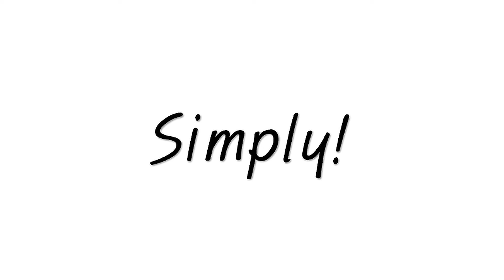Let`s check 6times table ㅡ Here we go~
The illustration reference used above can be printed on my blog.

Hello, I am Korean. My children are studying abroad right now,
and I looked up Timestable and found it difficult for them to understand because only the numbers are listed.
So I made the data with the picture.
Since I grew up in Korea, my English pronunciation is not very fluent.
But if you look at it with the data screen, I think it'll be understandable. :)
Shall we take a look together?